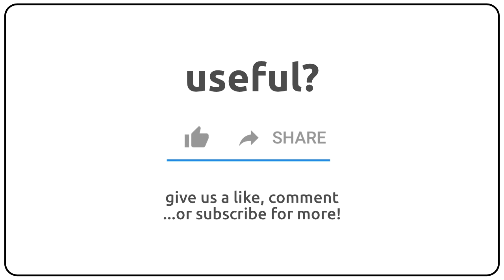How to pronounce Anglified in english?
How to pronunce Anglified in english
How to pronunce Anglified in american accent 🇺🇸?
How to pronunce Anglified in british accent 🇬🇧?
How to pronunce Anglified in australian accent 🇦🇺?

Como se dice Anglified en ingles?
Como se pronuncia Anglified en ingles?